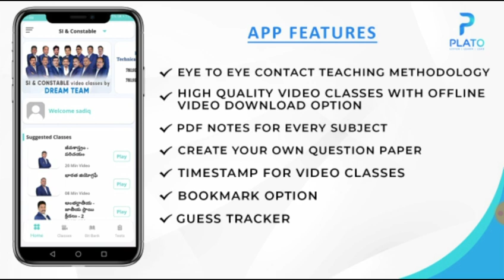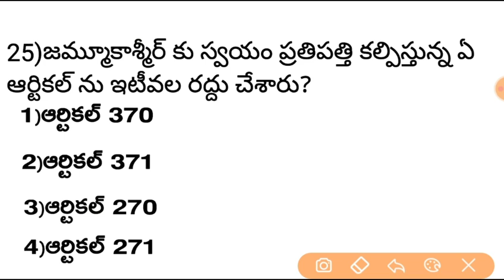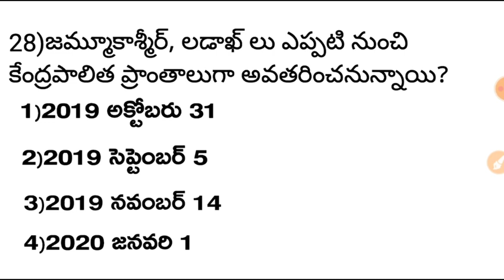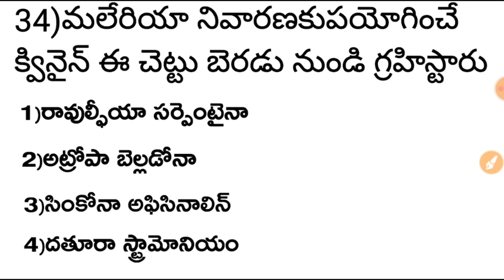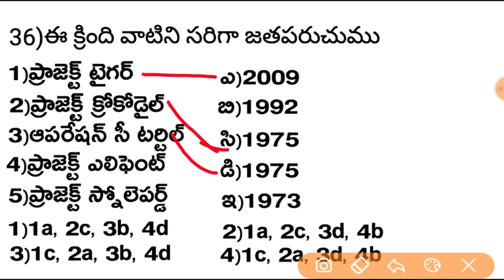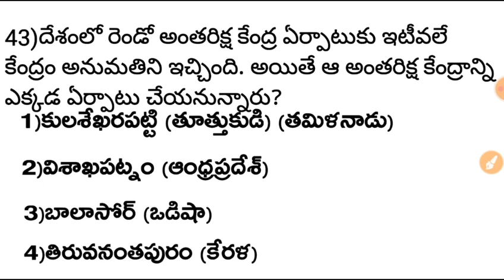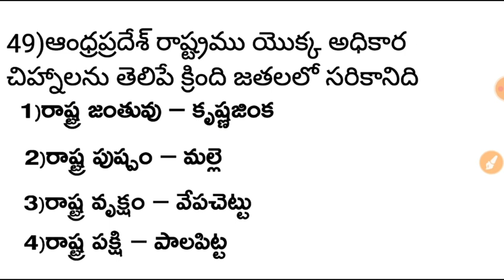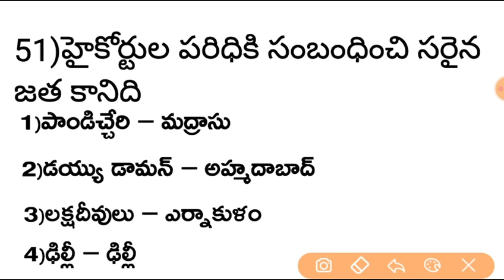General Studies & G.K Model Paper - 332 || RRB, DSC , SI & Police Constable Important Model Paper